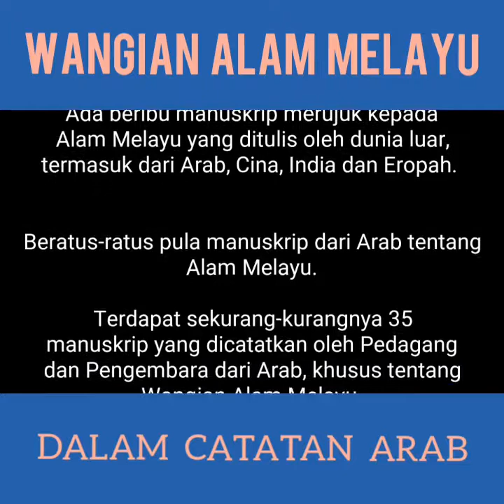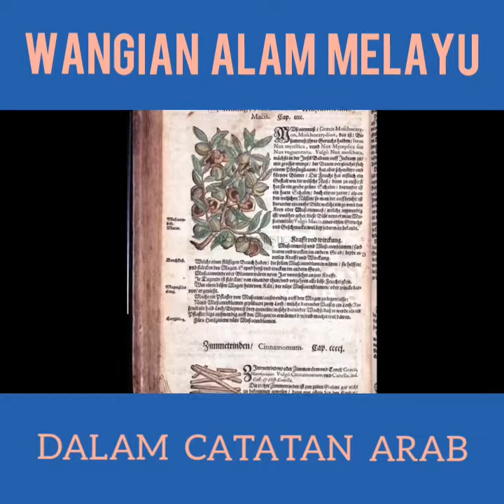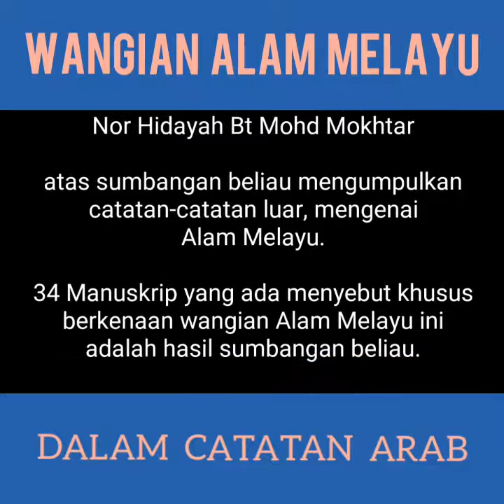Dr Alinor Abd Kadir - Wangian Alam Melayu Dalam Catatan Arab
Wangian Alam Melayu Dalam Catatan Arab.
Ulasan oleh Dr Mohammad Alinor B Abdul Kadir.

Malays Perfume In Arabic Literature since 9th century until 13 century.